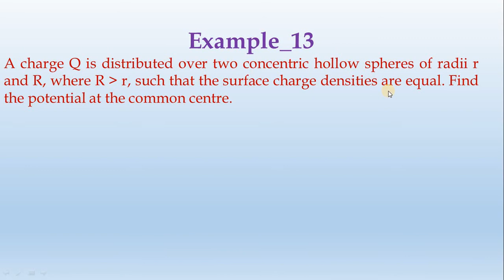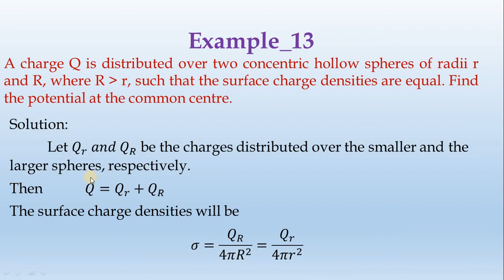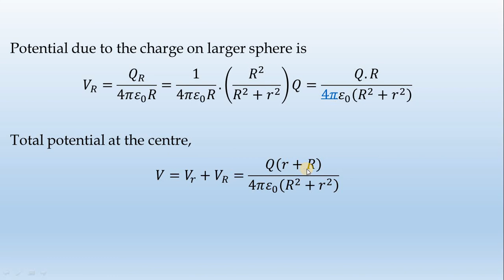13_Example-ch_II-by-Diwakar Karuppiah || தமிழ்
Example 13.
 A charge Q is distributed over two concentric hollow spheres of radii r and R, where R  r, such that the surface charge densities are equal. Find the potential at the common centre.
Solution:
 Let 𝑄_𝑟  𝑎𝑛𝑑 𝑄_𝑅 be the charges distributed over the smaller and the larger spheres, respectively.
Then   𝑄=𝑄_𝑟+𝑄_𝑅
The surface charge densities will be
𝜎=𝑄_𝑅/(4𝜋𝑅^2 )=𝑄_𝑟/(4𝜋𝑟^2 )
𝑜𝑟     𝑄_𝑟/𝑄_𝑅 =𝑟^2/𝑅^2   𝑜𝑟  (〖(𝑄〗_𝑟+𝑄_𝑅))/𝑄_𝑅 =(〖(𝑟〗^2+𝑅^2))/𝑅^2
𝑜𝑟   𝑄/𝑄_𝑅 =(〖(𝑟〗^2+𝑅^2))/𝑅^2   𝑜𝑟〖 𝑄〗_𝑅=(𝑅^2/(〖(𝑅〗^2+𝑟^2)))𝑄

Similarly, 𝑄_𝑟=(𝑟^2/(𝑅^2+𝑟^2 ))𝑄.
Potential due to the charge on the smaller sphere is
𝑉_𝑟=𝑄_𝑟/(4𝜋𝜀_0 𝑟)=1/(4𝜋𝜀_0 𝑟).(𝑟^2/(𝑅^2+𝑟^2 ))𝑄=(𝑄.𝑟)/(4𝜋𝜀_0 (𝑅^2+𝑟^2 ) )
Potential due to the charge on larger sphere is

Total potential at the centre,
𝑉=𝑉_𝑟+𝑉_𝑅=𝑄(𝑟+𝑅)/(4𝜋𝜀_0 (𝑅^2+𝑟^2 ) ).